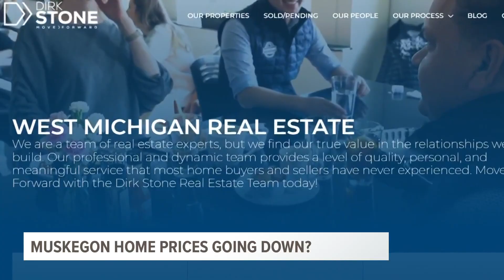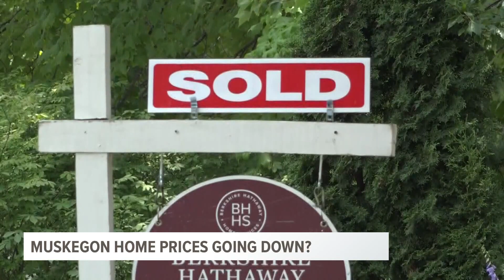While housing crisis hits West Michigan, three areas take price dips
While housing prices are expected to continue their wild ride nationally. They may soon be on their way down in several hot spots across West Michigan.